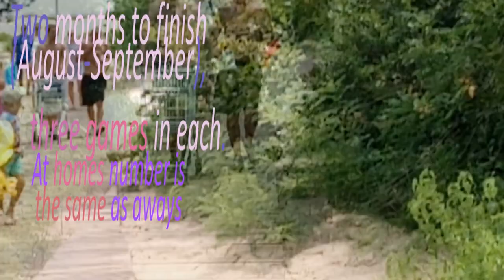GOLD COAST UNITED WOMEN [goals, costs, unit two]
Rikki Chadwick and Zane Bennett
                                                    {dedication for}
- - - -  G C U W ~season 2021 _ _ _ _

losts ≠ losses
so shall it be: LOSSES
during this video clip, sorry for my...

E2F wishes to double* ** best Matildas {AUSTRALIA} achievement in Olypmic Games, Tokyo 2020!
* by double we (me) mean extend just what YOU already have done in this tournament;
** double sounds like W (dabriu) - in that case main sing letter of Female Football
[we are also looking kindly and favorably into the sight of

Grande gracias, EUROSPORT!
Very well organized transmissions of women football;

Kate Jacewicz best regards, You do perfect also I send these words to Paweł Raczkowski within VAR's team.